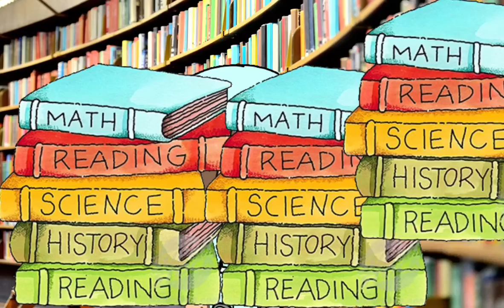School Meme | Awesome Brownie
Hey sorry I haven’t been posting much, School -_____-